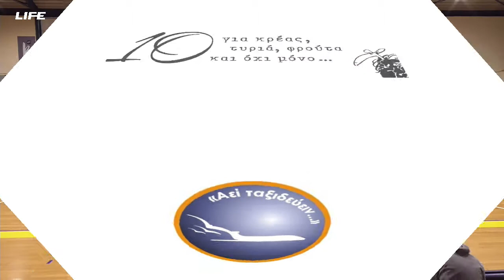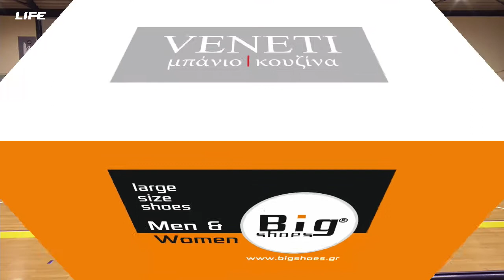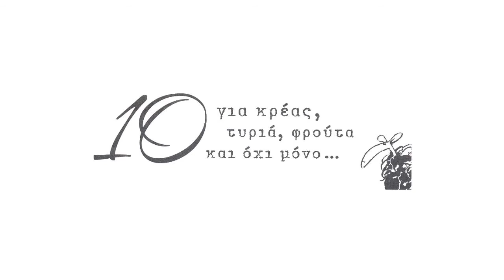Β' Ανδρών (2ος ΟΜΙΛΟΣ) | 2η Αγωνιστική | ΠΡΩΤΕΑΣ ΒΟΥΛΑΣ - ΔΟΥΚΑΣ 69-59